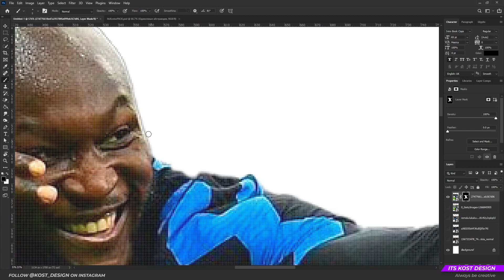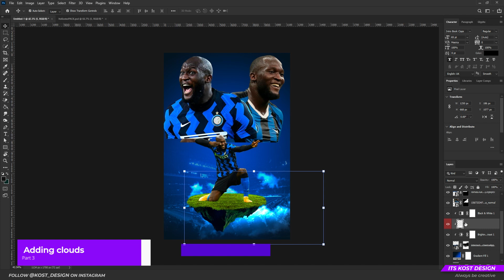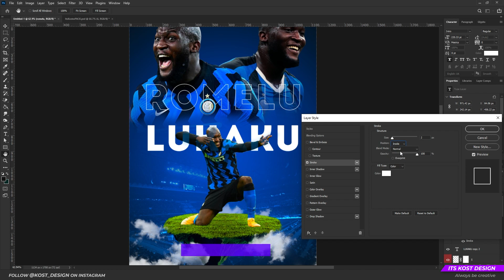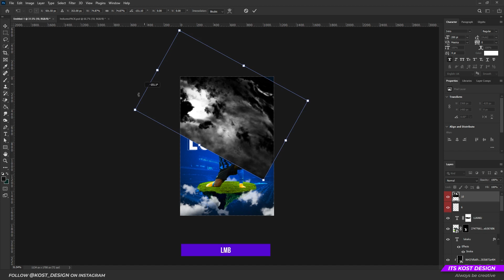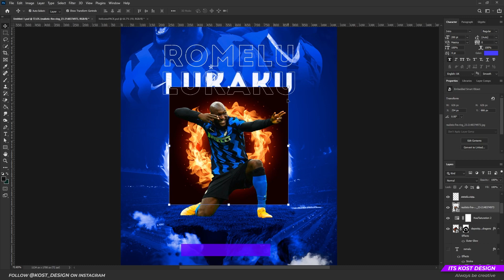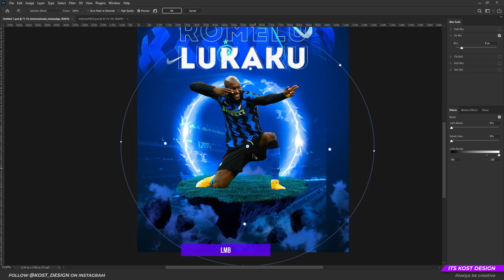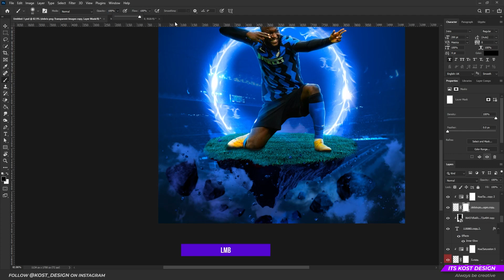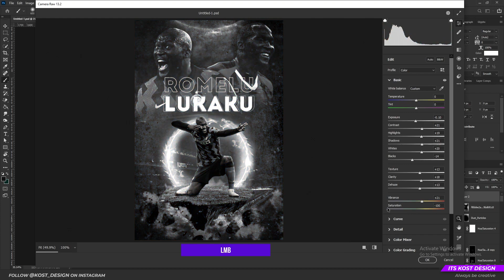SPEEDART: Football Poster Design - Romelu Lukaku(Photoshop 2021)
This is the second BIG video speed art! This time I will show you how to make the Football Poster Design with football player Romelu Lukaku.

Also you can change and modify and use the design of the poster as you please. I will leave a link with PSD file below. Don`t forget to check it.

🎼🎼🎼🎼Used music🎼🎼🎼🎼